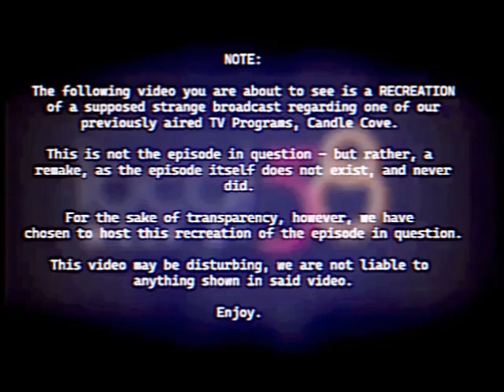Candle Cove Screaming Episode (Reconstruction)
In 1971, children across America experienced one of the most traumatizing unexplained events on television. Based on witness testimony, we have reconstructed the episode they claim to have seen for archival purposes.

The episode never existed, but the scars left on viewers are very much real.